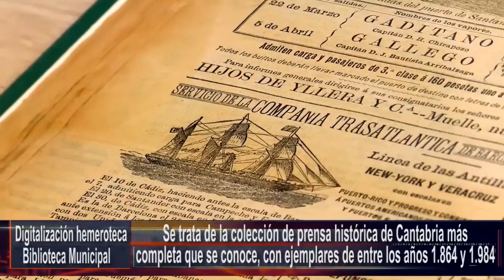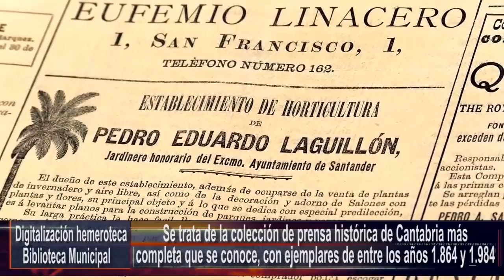Digitalización hemeroteca Biblioteca Municipal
La Biblioteca Municipal de Santander digitalizará su colección de prensa histórica de Cantabria, gracias a un convenio de colaboración entre el Ayuntamiento de Santander y el Ministerio de Cultura.